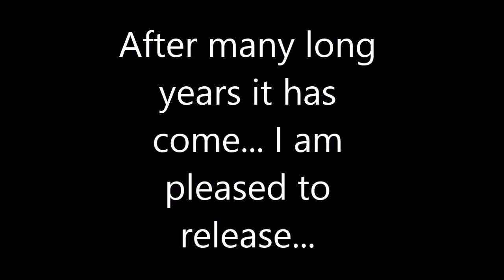PARALLAX HERO - Official Release (135 Song Clone Hero Setlist)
After many long years of hard work, it is finally finished.

I am please to give you all Parallax Hero, a setlist with lots of variety inspired by Guitar Hero 5's eclectic song choice and difficulty curve. I hope you all enjoy!

Please consider viewing the readme file for more information about the setlist! Also included in this release are two setlist icons (one for the main setlist and one for future DLC) and also an FC Breakdown List to give you a general idea of the easiest to hardest songs to FC!

To submit a score, DM me your screenshot on Discord (ParallaxDG#6551)